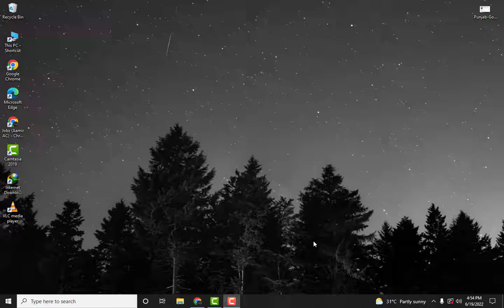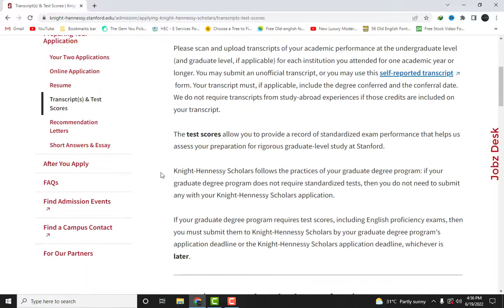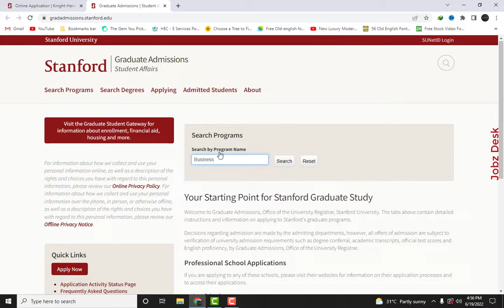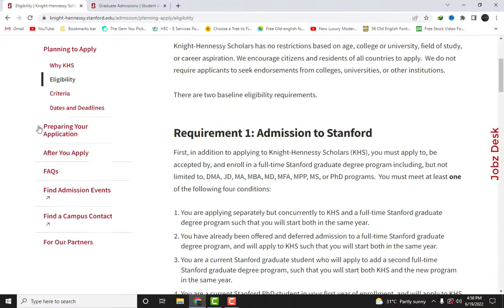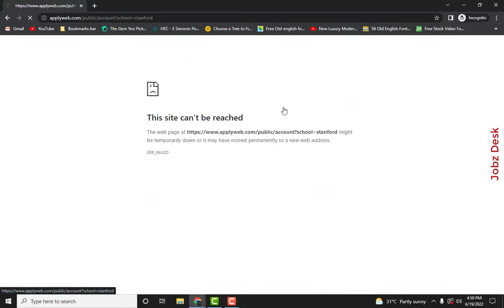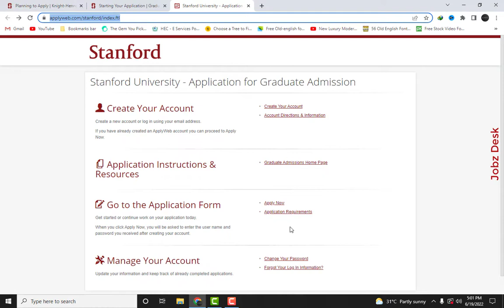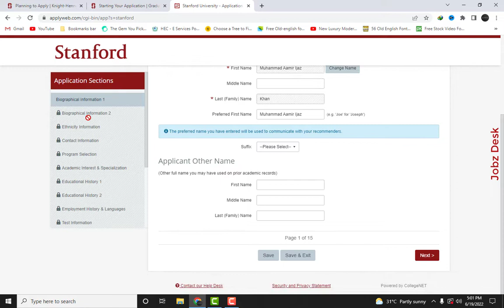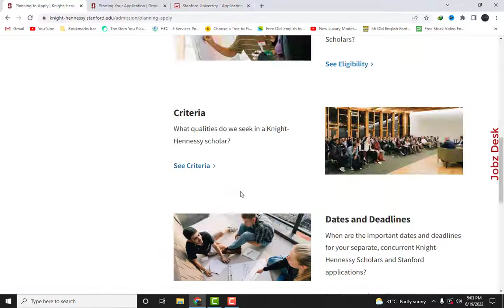USA Scholarship 2022 - Knight Hennessy Stanford University Scholarship - Jobz Desk - How to Apply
Advertisement : knight-hennessy.stanford.edu/
Online Apply: knight-hennessy.stanford.edu/admission/planning-apply

Jobz Desk